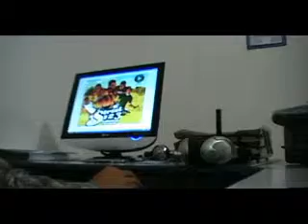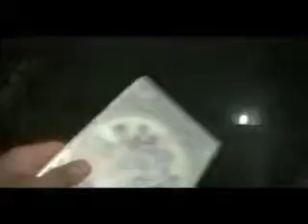street 123 - crisão song (phyton junina) e (associação) Sequence 04_WMV V9.wmv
A mto tempo atrazzz...